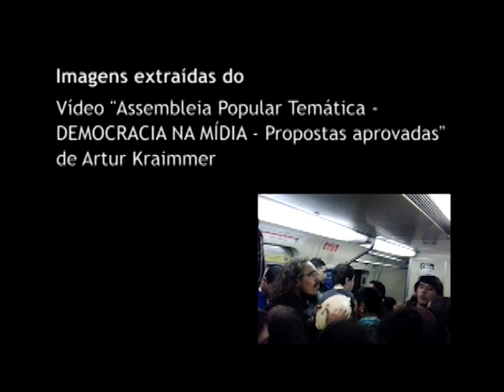DEMOCRATIZE JÁ!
Vídeo realizado pelo setor de comunicação do Movimento dos Atingidos por Barragens (MAB) durante a II Etapa do curso de comunicação no ano de 2013.

DEMOCRATIZEMOS A MÍDIA, DEMOCRATIZEMOS A INFORMAÇÃO!